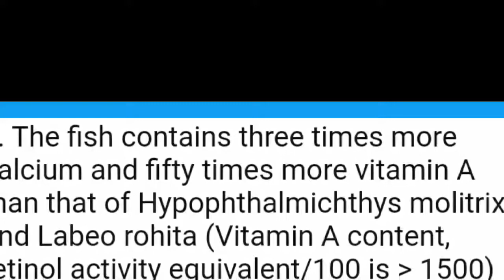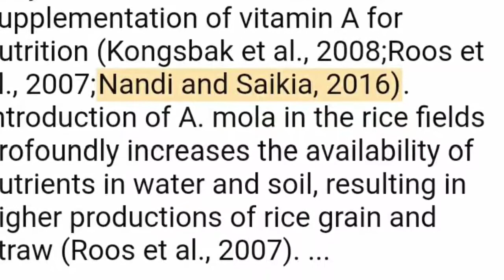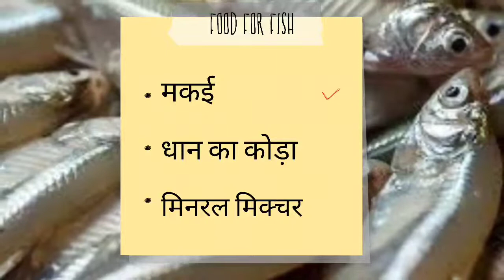AMAZING FACTS ABOUT MOLA FISH !!!